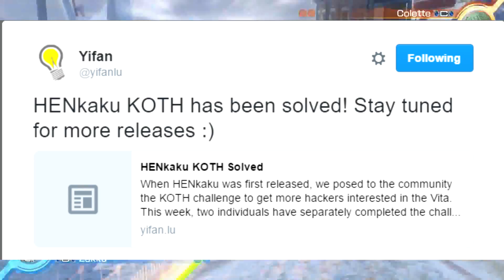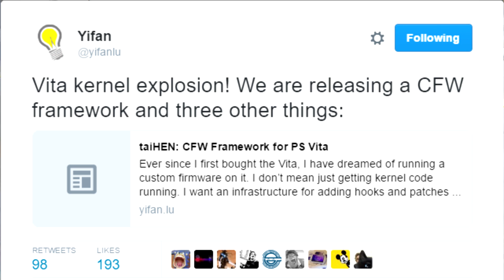What is TaiHEN?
Most of us have dreamt of the day when the PSVita would get its own CFW like its older bother the PSP and with the release of HENkaku so many next doors have opened up to the PSVita. We have seen quite a few new homebrews, emulators and even plugins developed for it. An just when you though things couldn’t get any better for the PSVita they release taiHEN a CFW framework with plugins for the kernel, system, games, and much more.

Site: Hackinformer.com